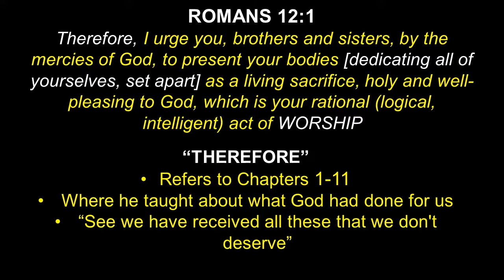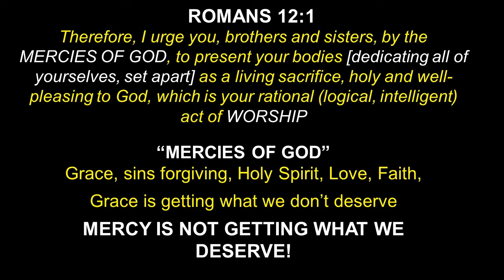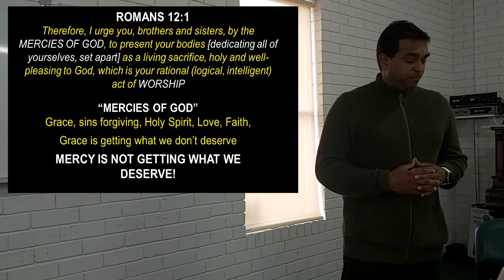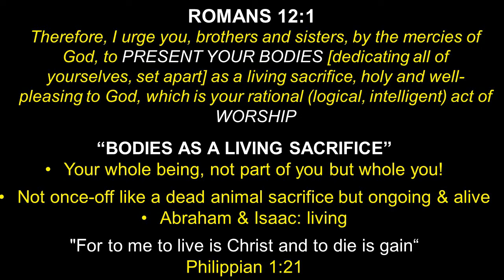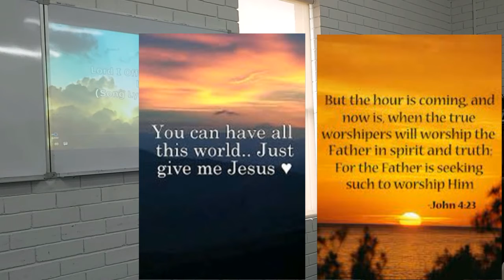Romans 12 1 part 2 by Myan Subrayan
Myan expands further on Romans 12:1 by analysing the deeper meaning of the words: "therefore, mercies of God, living sacrifice." He uses the example of Abraham & Isaac to highlight what God requires of us as a "living sacrifice."